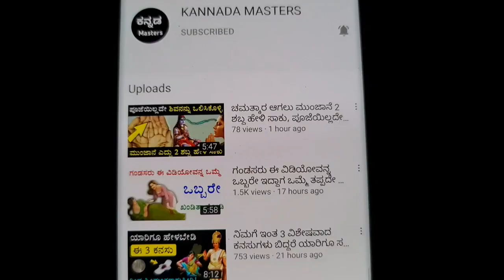ಒಬ್ಬ ವ್ಯಕ್ತಿ ಈ ಬೇರು ಇಟ್ಟುಕೊಂಡು ಎಲ್ಲಾ ಹುಡುಗಿಯರನ್ನ ಮೋಹಕ್ಕೆ ಒಳಮಾಡುತ್ತಾನೆ, ಹುಡುಗಿಯರು ಎಲ್ಲವನ್ನೂ..........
ಒಬ್ಬ ವ್ಯಕ್ತಿ ಈ ಬೇರು ಇಟ್ಟುಕೊಂಡು ಎಲ್ಲಾ ಹುಡುಗಿಯರನ್ನ ಮೋಹಕ್ಕೆ ಒಳಮಾಡುತ್ತಾನೆ, ಹುಡುಗಿಯರು ಎಲ್ಲವನ್ನೂ Plant root vasheekarana tips in kannada | Relationship advice in kannada | Chanakya niti full in kannada | Chanakya neeti | Vastu tips for lifestyle | Vastu shastra tips in kannada | Jyothish shastra tips in kannada | Kannada Masters